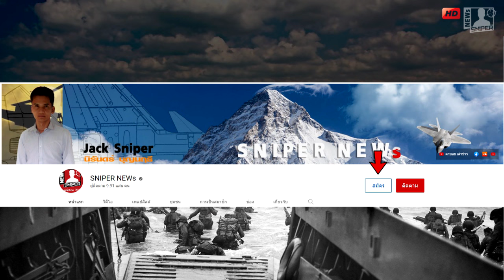อุกอาจ จีนโวยเยอรมันส่งเรือรบ2ลำบุกถึงหน้าบ้าน เป็นครั้งแรกในรอบ20ปี